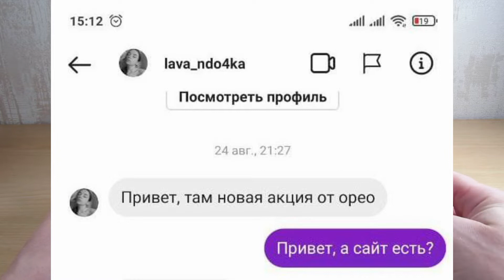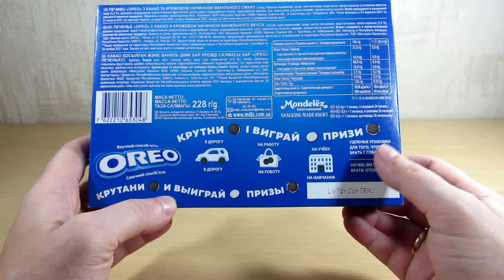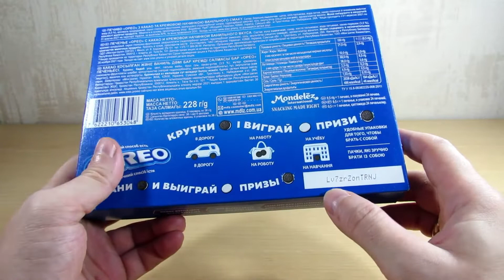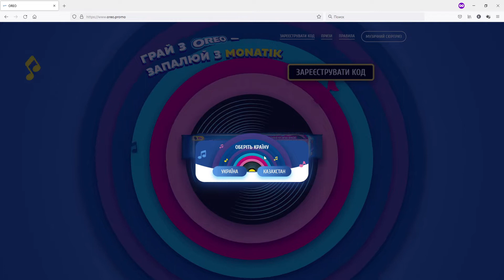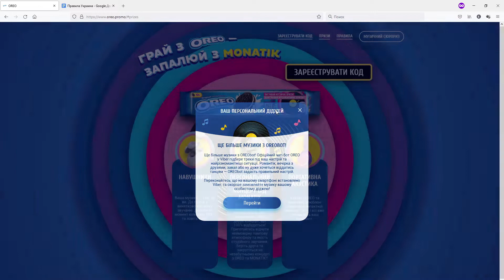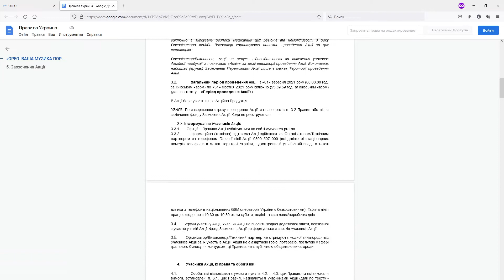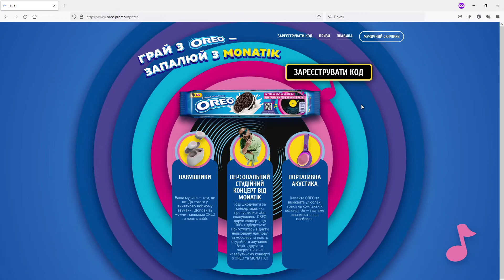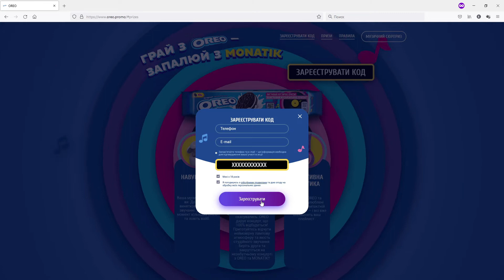Акция Орео 2021 — Выиграй музыкальные призы от Oreo промо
Больше акций на сайте (Если не трудно, перейдите на него и кникните по любой баннерной рекламе, а мне будет приятно)
А также (Если не трудно, перейдите на него и кникните по любой баннерной рекламе, а мне будет приятно)

Мой обзор на акцию Орео 2021 — Выиграй музыкальные призы от Oreo

Таймкоды:
00:00 | Вступление
00:30 | Инфа на пачке
01:34 | Где находится код?
03:07 | Сайт акции
03:42 | Призы
04:37 | Акционная продукция
05:04 | Сроки акции
05:11 | Условия акции
05:26 | Еще раз про призы
05:55 | Сколько можно кодов регистрировать?
06:39 | Регистрация кода
07:23 | Выводы
08:23 | Лайк и подписка :-)

Сроки акции: с 01 сентября по 31 октября 2021 года.

Условия участия в акции:
1. Необходимо купить акционное печенье «Орео»;
2. Найти уникальный код на пачке;
3. Зарегистрировать код на сайте акции oreo.promo;
4. Каждый зарегистрированный код принимает участие в моментальном розыгрыше призов: наушников Xiaomi, музыкальной колонки и билетов на персональный концерт «Монатика»;
5. Каждый дополнительный зарегистрированный код повышает шансы на выигрыш в акции;
6. В день на один адрес электронной почты можно зарегистрировать не более 4 кодов и не более 10 кодов за весь период акции;
7. Дополнительную информацию можно получить из официальных правил акции или по телефону горячей линии: 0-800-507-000;

Продукция, участвующая в акции:
— Печенье Oreo в акционной упаковке «Выигрывай музыкальные призы».

Что можно выиграть в акции?
Моментальные призы:
— Наушники Xiaomi (1037 призов);
— Музыкальная колонка (61 приз);
— Персональный студийный концерт Monatik (6 призов). Победитель получает 2 билета на концерт.

Организатор акции
ЧАО «Монделис Украина»